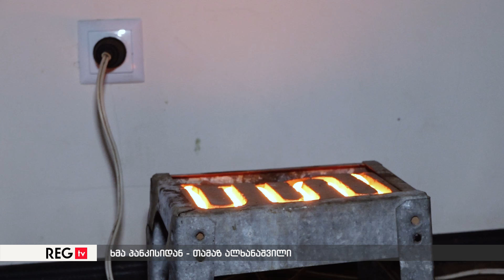ხმა პანკისიდან - თამაზ ალხანაშვილი ► ბრძოლა შიშველი ხელებით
- პანკისელი კიკბოქსიორები ძველი სავაჭრო ცენტრის უკან, ერთ პატარა, ცივ და ნესტიან ოთახში იკრიბებოდნენ. წარმატებას მაინც მიაღწიეს, თუმცა, ყურადღება ვერაფრით მიიქციეს, რომ ხეობაში კიკბოქსინგით დაინტერესებული ახალგაზრდებისთვის ელემენტარული პირობები მაინც შეექმნათ. თამაზ ალხანაშვილი დუისში 25 ბავშვს ყოველდღე ავარჯიშებს პარასკევის გარდა, დუმასტურში 10 ბავშვს კვირაში სამჯერ. სწავლა უფასოა. მწვრთნელებს ხელფასს ახმეტის მუნიციპალიტეტის მერია უხდის, თვეში 300 ლარს.